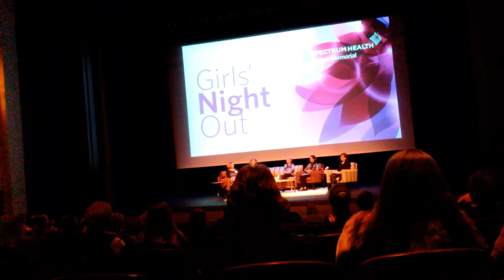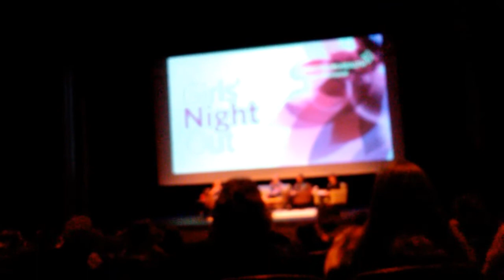Girls night out part 2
Most watch God Bless